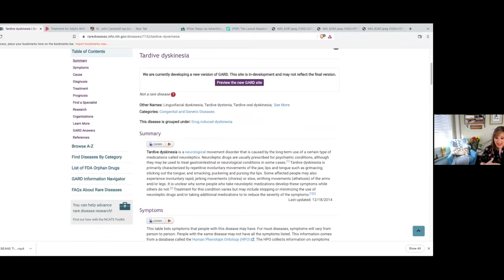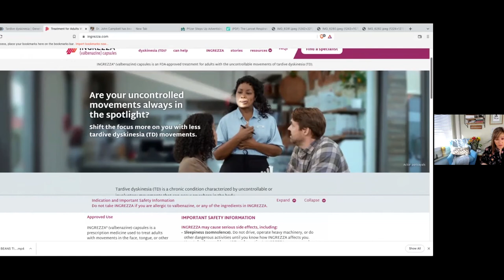Have You Ever Heard Of Poly Pharmacy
Today on the Naturally Inspired Daily Health Watch:  Have You Ever Heard Of Poly Pharmacy

(High Quality Storable Food, Seeds, Water Filtration, Air Filtration, Minerals, Supplements, Coffee And More)

❤️ - Want More Info?  Become An Exclusive Member And Supporter!

Natural Health Holistic Alternative Traditional Movement Mindset Minerals Health Freedom Organic Lifestyle Tammy Cuthbert Garcia Naturally Inspired Daily Health Watch